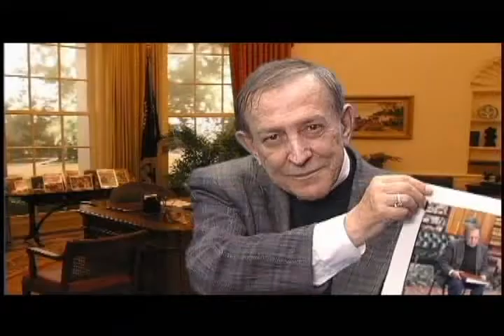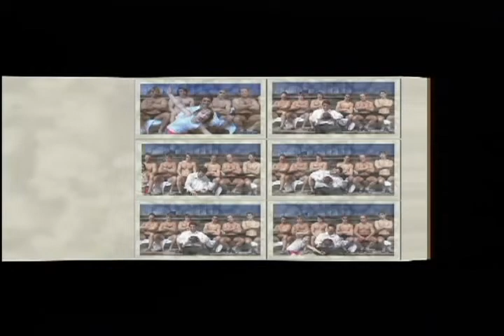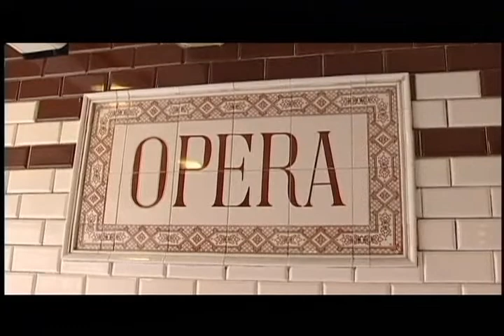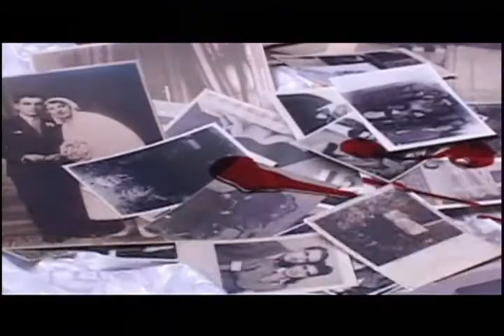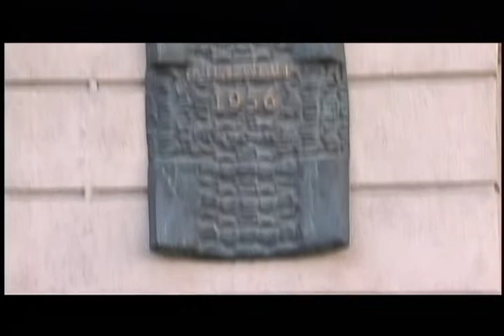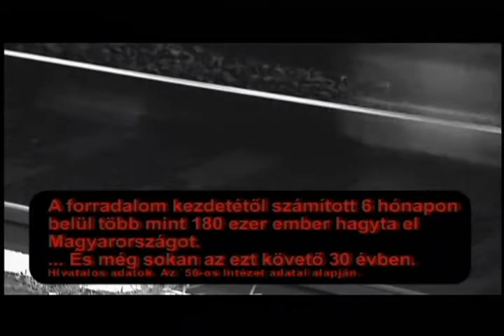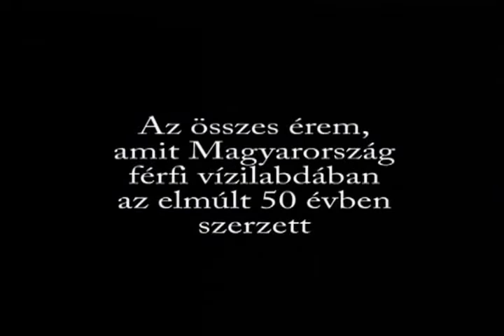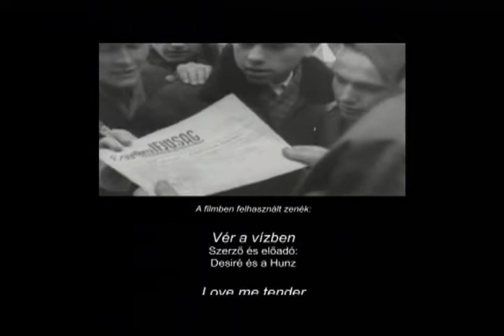Blood in the Water- Hungary 1956, Freedom, War with Russia, Defeat+ Hungary v Russia in the Olympics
The problems in Hungary began in October 1956, when thousands of protesters took to the streets demanding a more democratic political system and freedom from Soviet oppression. In response, Communist Party officials appointed Imre Nagy, a former premier who had been dismissed from the party for his criticisms of Stalinist policies, as the new premier. Nagy tried to restore peace and asked the Soviets to withdraw their troops. The Soviets did so, but Nagy then tried to push the Hungarian revolt forward by abolishing one-party rule. He also announced that Hungary was withdrawing from the Warsaw Pact (the Soviet bloc’s equivalent of NATO).

On November 4, 1956, Soviet tanks rolled into Budapest to crush, once and for all, the national uprising. Vicious street fighting broke out, but the Soviets’ great power ensured victory. At 5:20 a.m., Hungarian Prime Minister Imre Nagy announced the invasion to the nation in a grim, 35-second broadcast, declaring: “Our troops are fighting. The Government is in place.” Within hours, though, Nagy sought asylum at the Yugoslav Embassy in Budapest. He was captured shortly thereafter and executed two years later. Nagy’s former colleague and imminent replacement, János Kádár, who had been flown secretly from Moscow to the city of Szolnok, 60 miles southeast of the capital, prepared to take power with Moscow’s backing.

The Soviet action stunned many people in the West. Soviet leader Nikita Khrushchev had pledged a retreat from the Stalinist policies and repression of the past, but the violent actions in Budapest suggested otherwise. An estimated 2,500 Hungarians died and 200,000 more fled as refugees. Sporadic armed resistance, strikes and mass arrests continued for months thereafter, causing substantial economic disruption.

The Hungarians were defeated, But a month later in the Summer Olympic games in Australia, the two countries would fight again in the most memorable sport game of all. Ver a Vizben, BLOOD in the Water.
On December 6, this match between Hungary and the Soviet Union became a historical significance for both the local audience and the Hungarian fans . Eight thousand people crowded into the 6,000th auditorium after £ 30-40 for two- pound tickets also given. From the beginning, the crowd demonstrated the Hungarian team, and every touch of the Soviets was accompanied by a huge whistle .

The game started and the Soviets were powerless against the Hungarian players, who were also supported by the public mood. While the constantly attacking Hungarians have already scored four goals, every attempt by the Soviets to break the Hungarian defense has failed. They tried to hit the top corner at least from afar, but they survived one by one, and Boros took the little ball to the goal. Incidentally, there was no bad relationship between the Hungarian and Soviet players, as in previous years it was the Hungarians who taught them to play water polo. The Hungarians didn't play rough now either, but their pace was overwhelming.  For the first time in the world, the Hungarian national team used zone defense in this match .

The auditorium celebrated, a few minutes before the end of the match, the Hungarians led 4–0, so the victory was certain. It was then that the memorable event, for which the semi-final was called the “bloodbath, BLOOD IN THE WATER”: Valentin Prokopov, the Soviet center, lost his head. One of the best players on the Soviet team was supervised by Bolvári from the start, preventing any action. Prokopov elbowed his opponent under the arm with a full force, but hit the face of Ervin Zádor, who was just behind him, whose skin cracked under his eyes. His blood soon painted the pool water red. "You're bleeding," Colonial told Zádor in the water, and Zádor replied coolly, "I know." When the bleeding player was replaced, he got out of the water not at the small bench at the locker room entrance, but on the other side of the pool. That way he had to go through the grandstand. Although the wound was not very large, but the dripping blood slowly began to spread through the watery body. The 21-year-old Ervin Zádor also became a bit of a hero of the Hungarian revolution as he marched in front of the grandstand with his blood reddened upper body. Ervin even smeared the blood. Among the supporters in ecstasy, angers against the Soviet Union escaped in a matter of moments. Hundreds crossed the barrier, some advising the Hungarians, others wanted to attack the Soviets. The match could not be completed, so the match was blown up by a Hungarian victory less than a minute before the official end.

This is a movie with actual footage in it to inspire us all